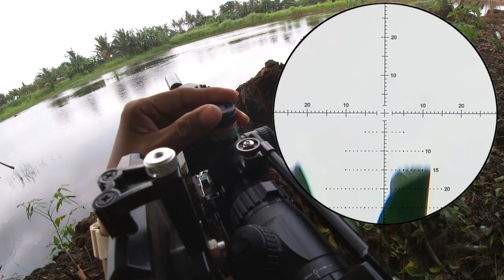DUCK HUNTING 75 -104 YARDS (EP #45)